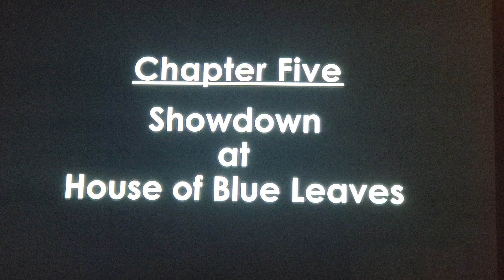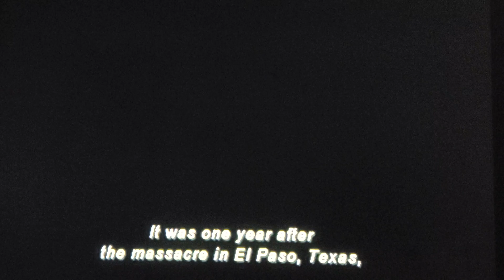The Black Mamba recieves her sword.(2003)